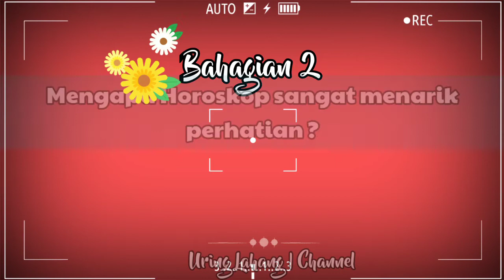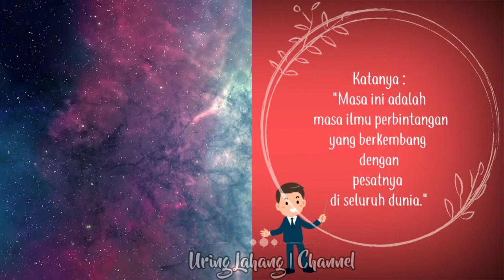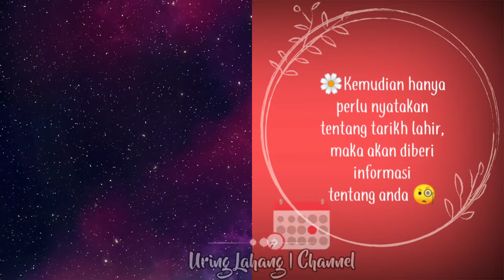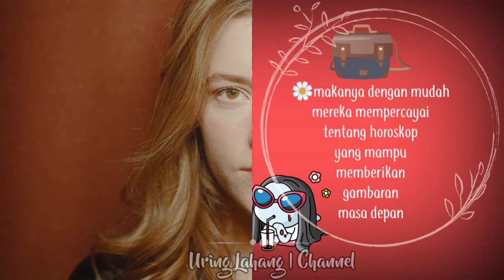Bahagian 2 | Mengapa horoskop Menarik ? | Apakah Horoskop dapat dipercayai orang Kristian ?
Mengajar tentang orang kristian tidak boleh mempercayai horoskop.